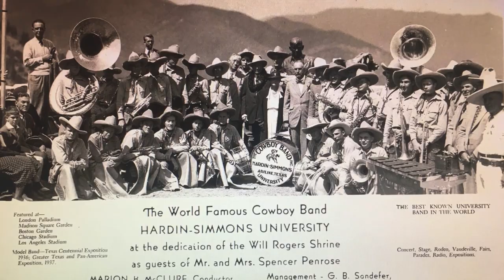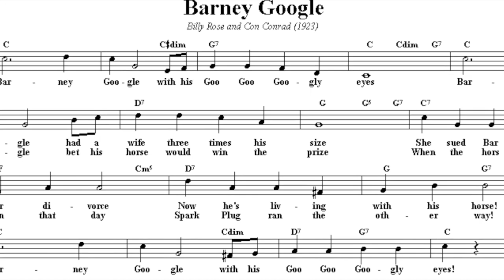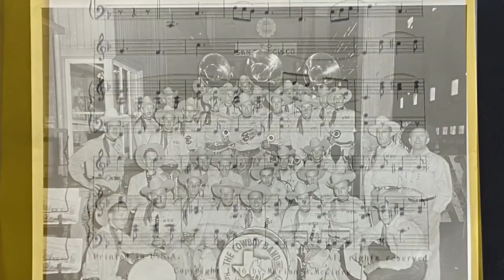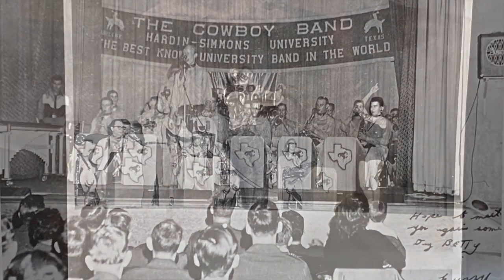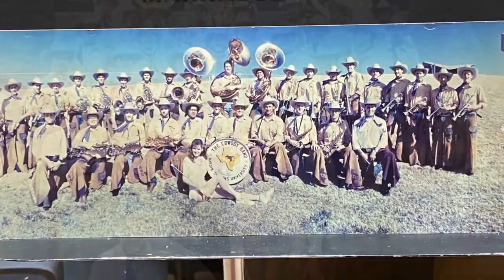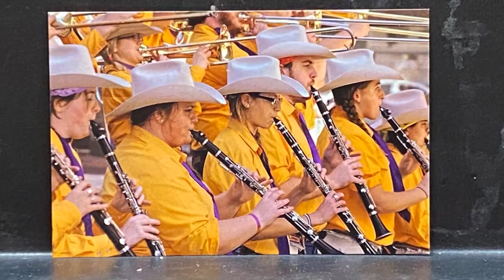Cowboy Band 100 Years! Hardin Simmons "World Famous" Cowboy Band 100th Anniversary Reunion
This piece was commissioned for the 100th Anniversary of the Hardin-Simmons 'World Famous' Cowboy Band and premiered on April 29, 2023 at the Paramount Theater.  It attempts to distill the band's history from its very beginnings, including popular songs of the day the band performed, as well as conveying the parade and rodeo experience the band is known for.  It accompanies the slide show presentation that was shown on the screen above the stage during the performance.

A painting commemorating the Cowboy Band's centennial by Michael Patterson, commissioned for the event, is unveiled at the end.